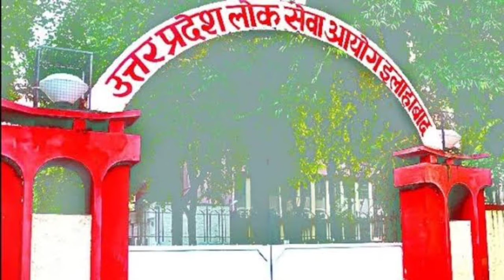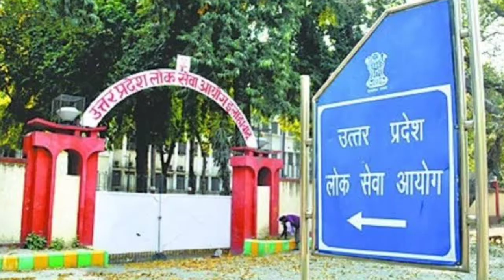uppcs 2021 notification date,UPPSC latest news,UPPSC pre exam date.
प्रतियोगी नमस्कार कल यानी 5 फरवरी 2021 को यूपीपीसीएस के नोटिफिकेशन जारी किया गया है इसमें लगभग 400 प्लस पद है विशेष जानकारी के लिए आप हमारे वीडियो को देखें धन्यवाद।
uppsc 2021 exam date,uppcs 2021 ka form kab aayega,uppcs 2021 exam date,uppcs 2021 ki taiyari kaise kare,uppcs 2021 notification date,uppcs 2021 vacancy details,uppsc vacancy 2021 in hindi,uppsc vacancy 2021 notification,uppsc 2021 expected vacancy,uppsc new vacancy 2021,uppsc ro vacancy 2021,uppsc pcs 400 post,online course for uppcs,uppsc new exam calendar 2021,uppsc exam calendar update.